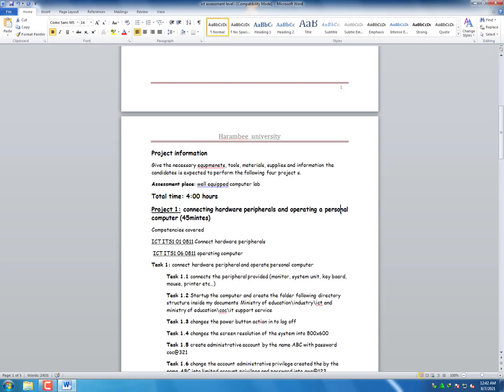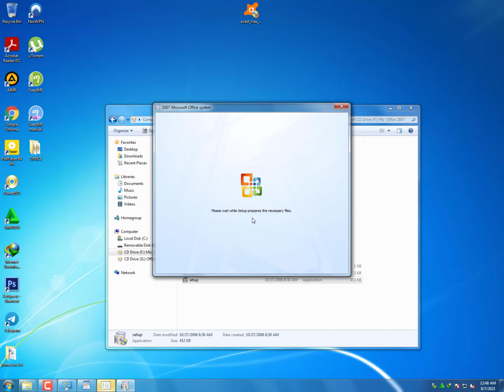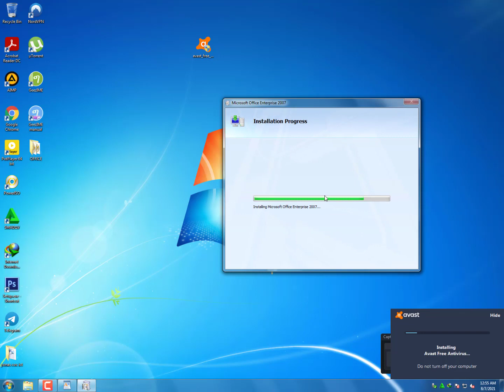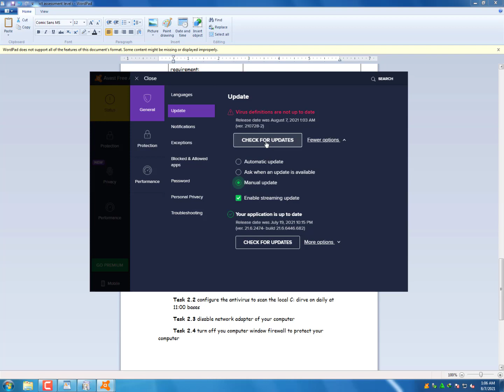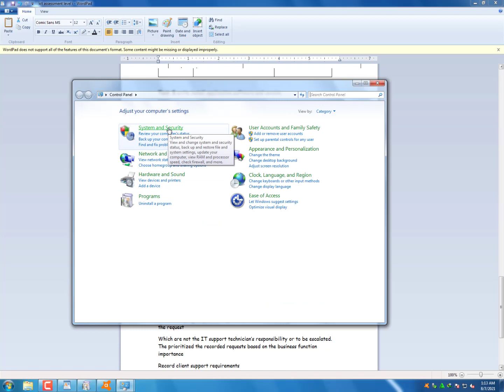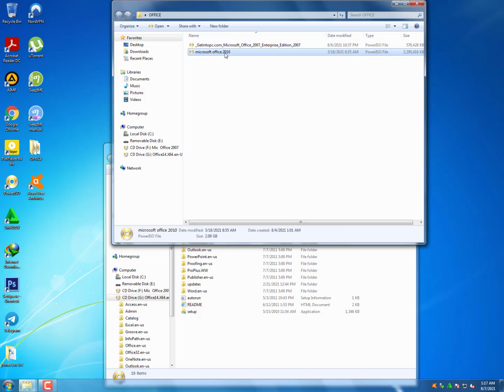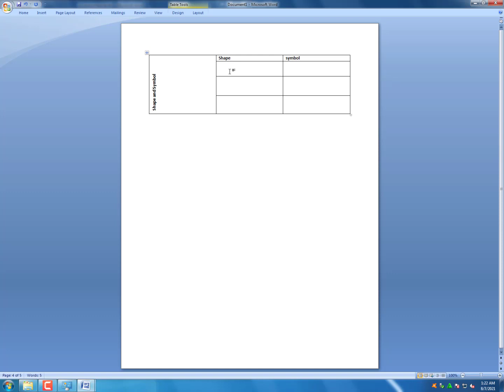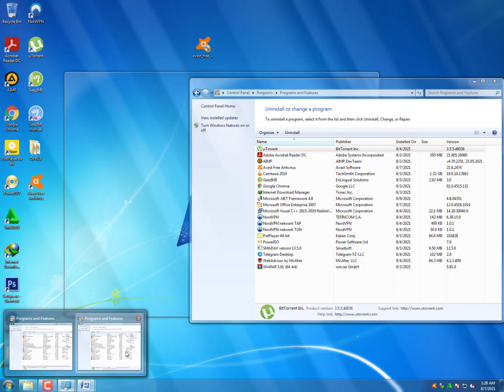ICT Level 1 COC ጥያቄዎች - Part 2 | በቅርብ የወጣ የCOC ፈተና ከነመልሱ | Bini Tech Tip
in this video i am going to show you how you can answer ict coc exam i am sure after this video you will have a better knowledge. This video shows you Level 1 IT Support Service (ITSS) COC questions with their answers

ICT  assessment covers the following units of competence:
1. ICT IT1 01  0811 connect hardware peripherals
2. ICT IT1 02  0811 install software application
3. ICT IT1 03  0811 record client support requirements
4. ICT IT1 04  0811 protect application or system  software
5. ICT IT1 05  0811 maintain equipment and software inventory and documentation
6. ICT IT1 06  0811 operate personal computer
7. ICT IT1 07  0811 apply quality standards
8. ICT IT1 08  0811 work with others
9. ICT IT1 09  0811 receive and respond to workplace  communication
10. ICT IT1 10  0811 demonstrate work values
11. ICT IT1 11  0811 develop understanding of entrepreneurship
12. ICT IT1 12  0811 apply 5s procedures